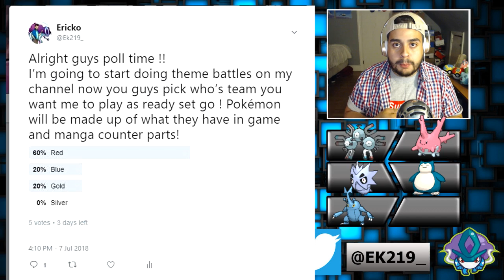POKEMON CRYSTAL THE NUZLOCKE RANDOMIZER EP11 ! This freaking Ho-oh won't leave me alone !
What is a nuzlocke ?

1. Any Pokémon that faints is considered dead, and must be released or put in the Pokémon Storage System permanently.

2. The player may only catch the first Pokémon encountered in each area, and none else. If the first Pokémon encountered faints or flees, there are no second chances. If the first encounter in the area is a Double Battle in dark grass, the player may choose which of the two Pokémon they would like to catch. If there's a static encounter in the area, the player is allowed to capture them despite already capturing a Pokémon in that area. Shiny Pokémon also do not apply to this rule.

3. The general consensus is that players must also nickname all of their Pokémon, for the sake of forming stronger emotional bonds.